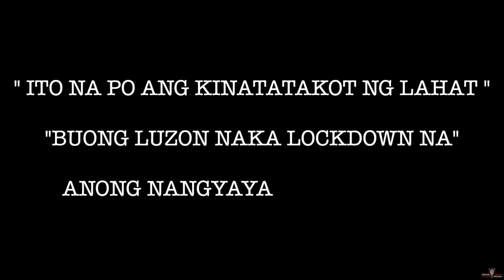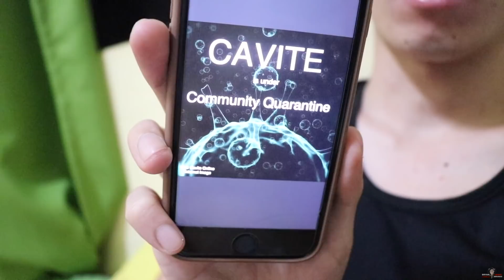DI KO NA ALAM ANONG GAGAWIN ! (WALA NA KAMING MAKAIN!)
NAKA LOCKDOWN NA ANG BUONG LUZON! :(

Instagram: Bryan Carlo Caisip / Lizeth Silagan